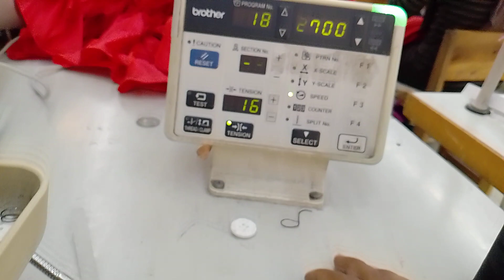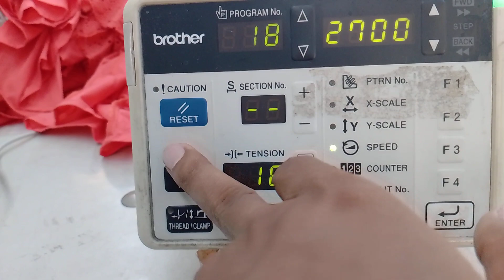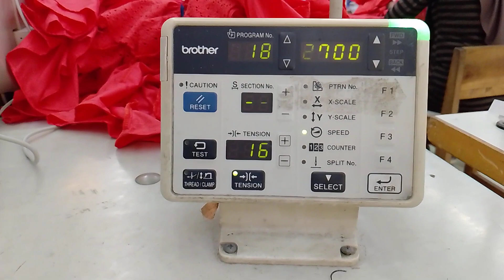TUTORIAL MESIN JAHIT - CARA MENGANTISIPASI JARUM PATAH BROTHER BE-438FX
Cara mengetes mesin jahit brother sebelum menjahit untuk mengantisipasi jarum patah , fitur ini sangat berguna untuk pemula dan cara menggunakan fitur test ini @DIYCRAFTSONE